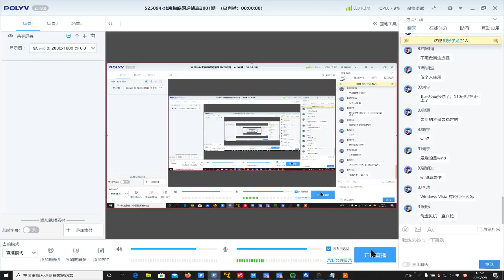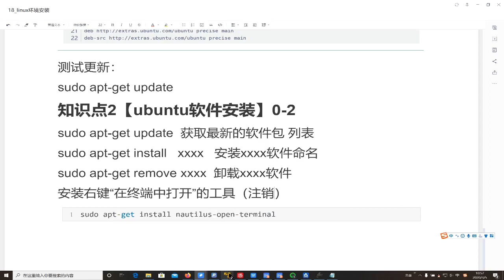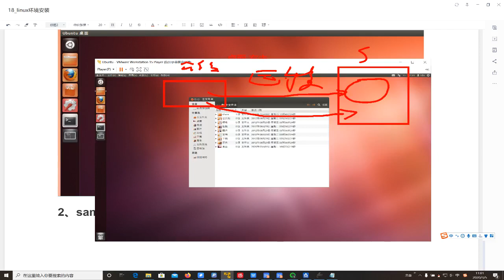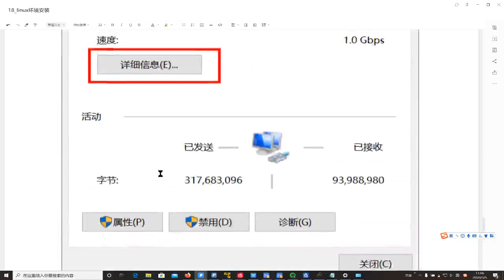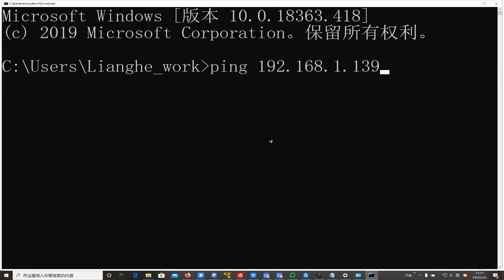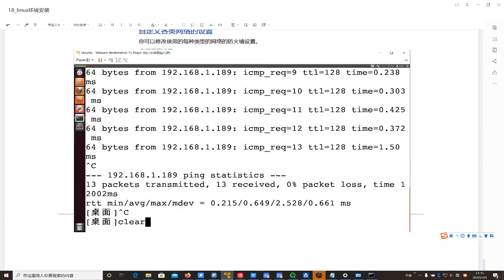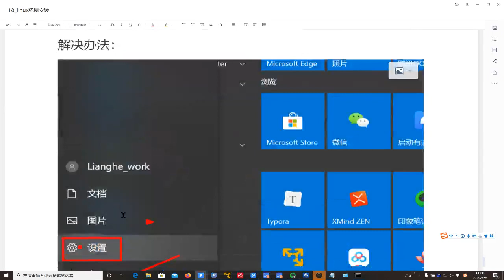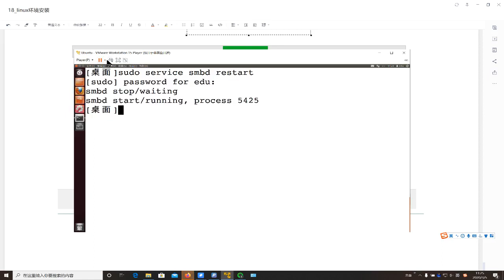11 01 ubuntu的samba服务器配置